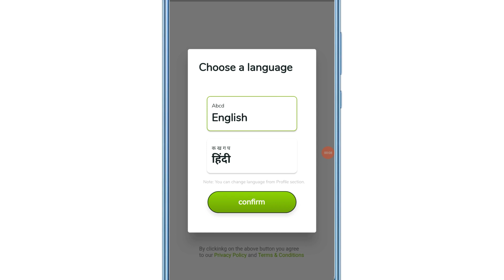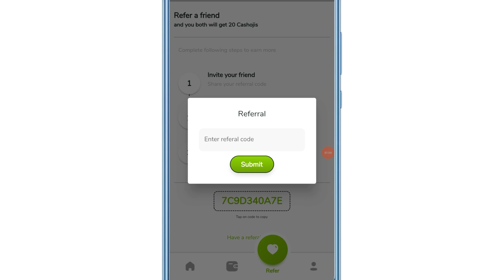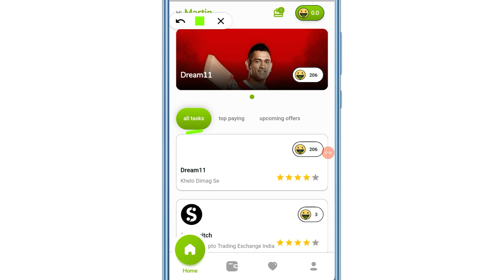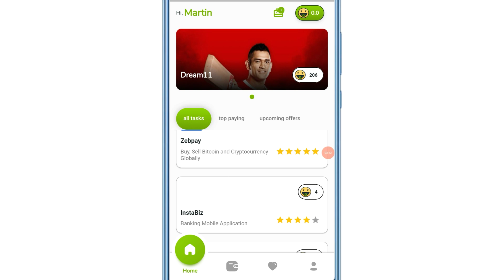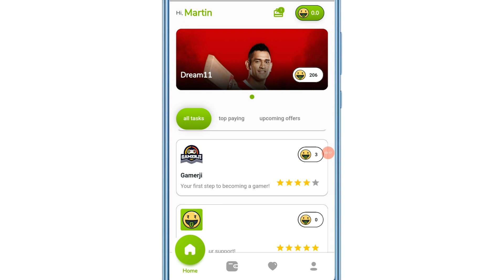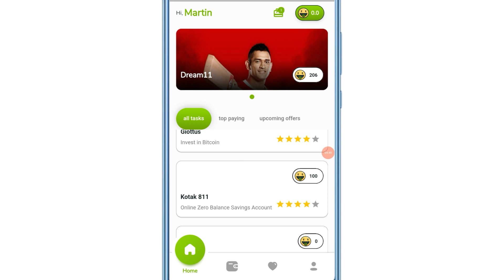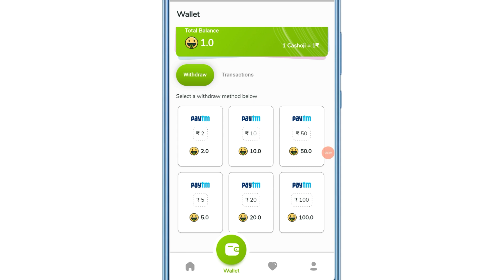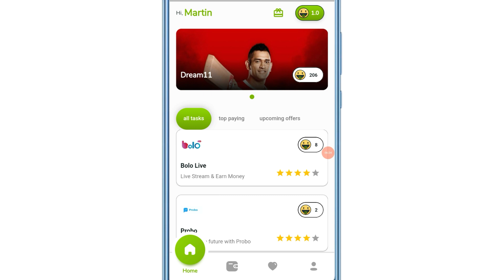Earn Paytm cash without any investment || Min withdraw- ₹2 || Best self earning app online malayalam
Refer code :- 7C9D340A7E

Refer code :- 7C9D340A7E

Refer code :- 7C9D340A7E

 Queries solved 👇👇👇

1, bestmoneymakingapps.

2,  best money earning apps.

3,  malayalam.

4, best money earning apps for
   Android.

5, best money earning apps in
       malayalam.

6, best money Earning app 2020.

7, earn money online, kerala.

8,  work from home.

9, online earning, money making apps.

10,  money making sites.

11, apps.

12,  passive income.

13, online revenue.

14, make money online.

15, make money online 2020.

16,  how to make money online.

17, new money earning app.

18,   money making apps malayalam.

19,Paytm cash.

20,paytm earning apps.

21, paytm cash earning app

22, paytm cash earning website

23, malayalam money making video

24, Best money making

25, Newlootoffer

26, Freepaytmcash

27, freecash

29,Earnmoneyonline

30, BestSelfearningapp